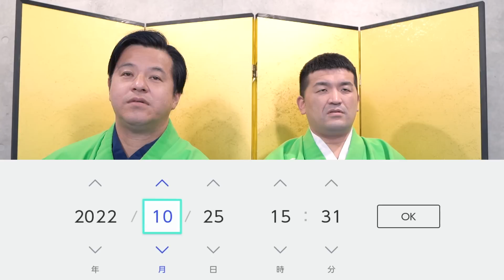【あつ森】我々の悪い面が出ました。【あつまれどうぶつの森】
Nintendo Switch『あつまれどうぶつの森』をすゑひろがりずが狂言風ゲーム実況！確率がかなり低いレア魚ゴールデントラウトを崖の上で釣り上げます！第3章＃50の記念に相応しい豪華な回になっております！

▽今日からはじめよう！全話一気見！「どうぶつの森第三章」狂言風ゲーム実況再生リスト

当チャンネルでは、吉本興業所属のすゑひろがりず(ボケの三島/ツッコミの南條)がゲーム実況を中心にありとあらゆる物を狂言風に変換しています！m-1の漫才とはまた違ったすゑひろがりずをお楽しみ下さい！
ご要望などございましたら是非、目安箱(コメント欄)まで！全て拝見致します！

▽オススメ！おうちで最新話まで一気見！

【お知らせ】
▽すゑひろがりずの最新情報はこちらから！

「すゑひろがりず局番LINEスタンプ」絶賛発売中です！

撮影/編集
カナメクト